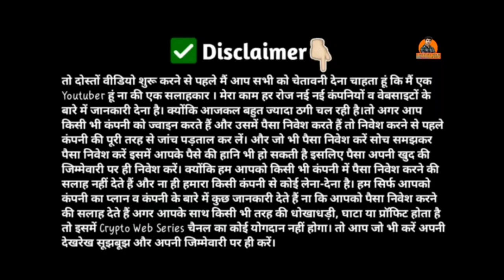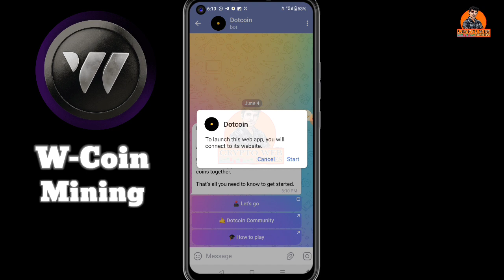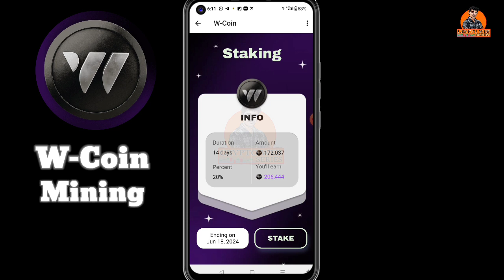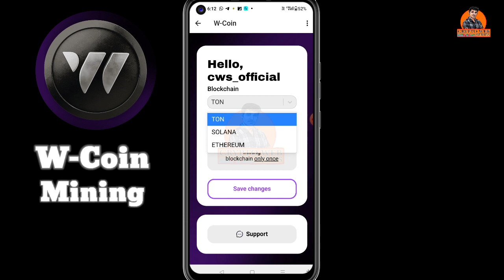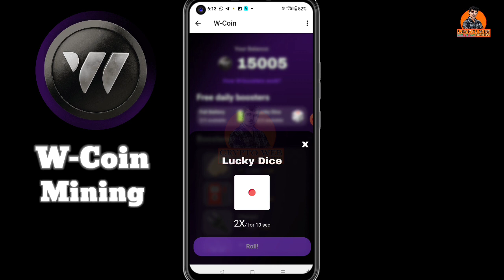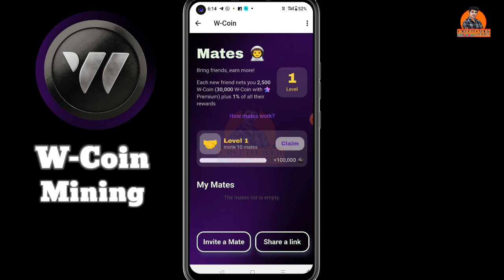WCoin Telegram Mining Bot ! Like Not Coin Mining Today ! WCoin Binance Listing Update ! New Mining !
Joining Link 🔗

OEX Audit Successful Pass ! OEX Listing and Price Update. ! Bitcoin BX Mining Good News !

telegram mining
tap swap telegram mining application
wcoin mining,
tepswap telegram mining
tapswap mining app launching on binance
new mining application
tapswap mining
not coin wallet mining
notcoin mining
latest mining app
how to joint wcoin mining
how to login in tepswap mining app
notcoin mining again start in telegram wallet